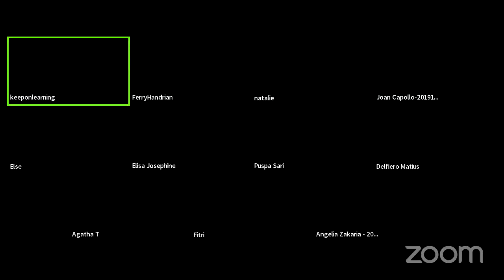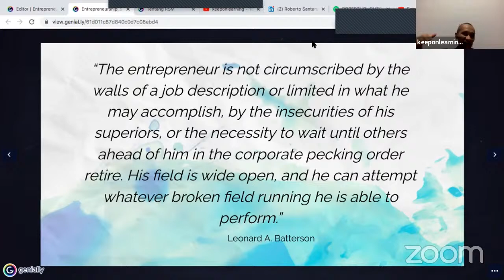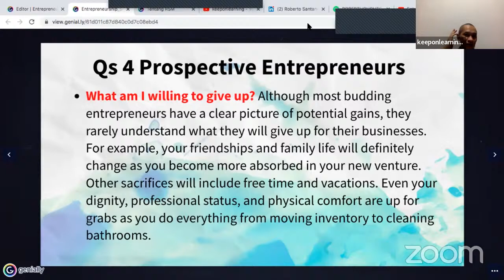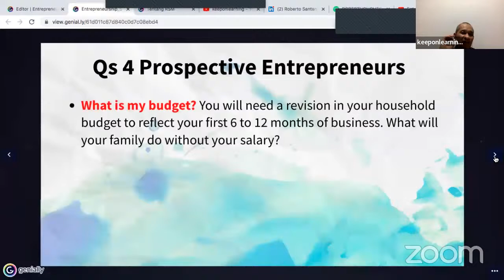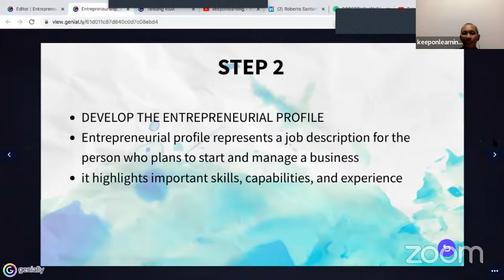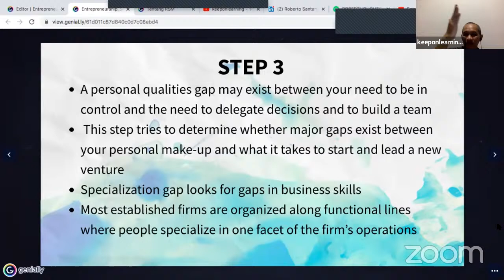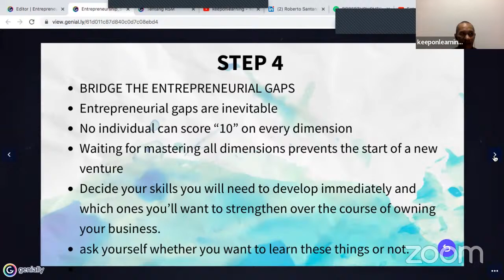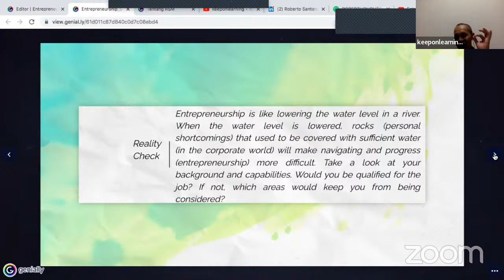Entrepreneurship Class_Session 1: Essential Entrepreneurial Qualities and Capabilities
Ini adalah kuliah pertama mata kuliah Kewirausahaan semester 2 tahun 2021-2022.
semoga bermanfaat.